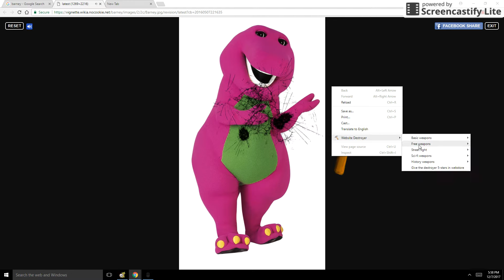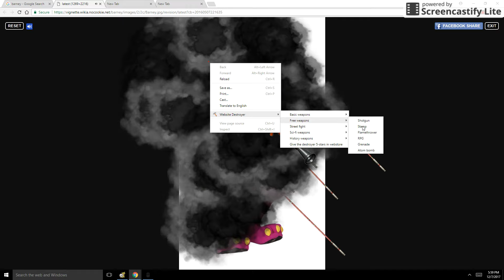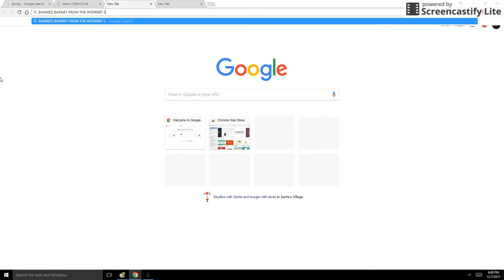Destroying Barney The Dinosaur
Screw Barney and his stupid pals.